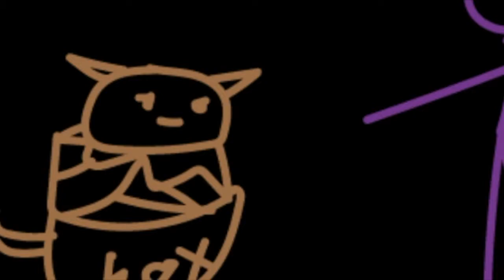Buff zoey zoey and her owner #3